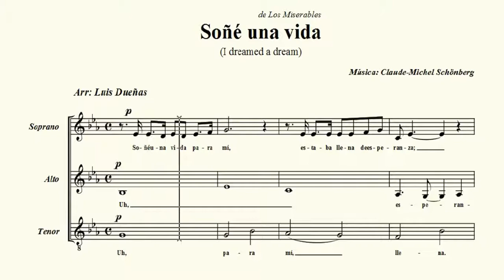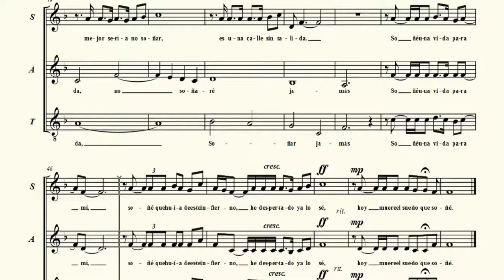SOPRANOS Los Miserables Soñé una vida